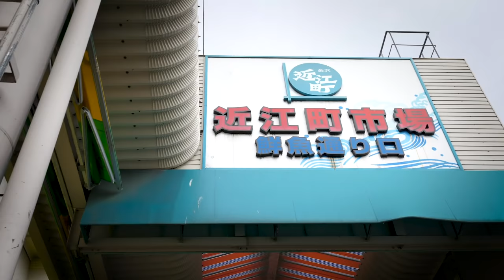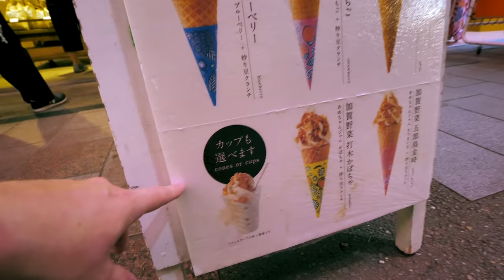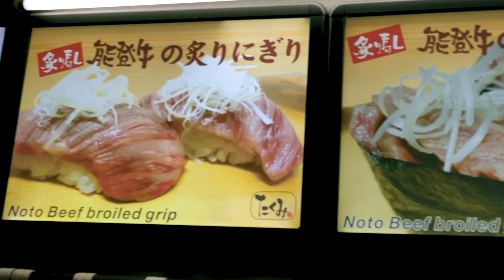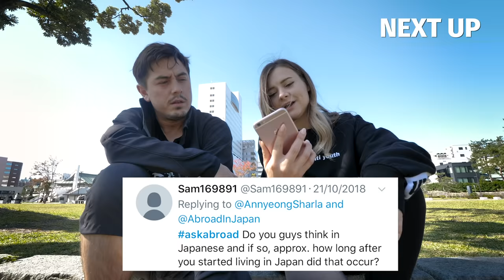Eating BRUNCH at a Japanese Market | Kanazawa Street Food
Kanazawa city! We enjoy a 5 course brunch of Japanese street food at one of Japan's greatest markets on Day 12 of our Journey Across Japan.